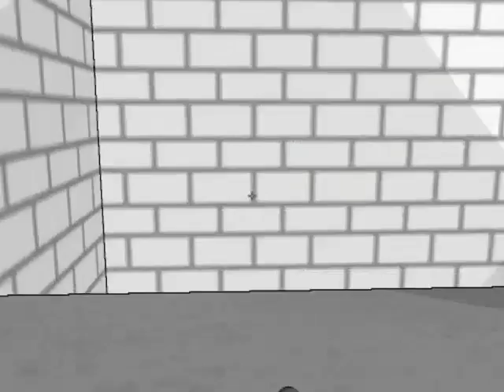Let's Play Tag: The Power of Paint (02)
In this one, I yell at people for being stupid. I tend to get angry and then get up on my soapbox to yell at them.

SERIOUSLY! THREE MONTHS! THREEEEEEEEE! NOT IMMEDIATELY AFTER RELEASE! Fuckers can't even wait ONE HOUR to do the fucking things.